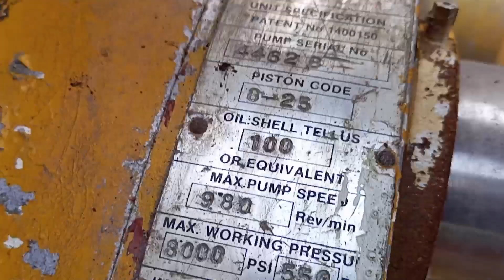(đã bán) 4tr đầu kéo càng đảo Honda RF 5.5hp - 0903003900